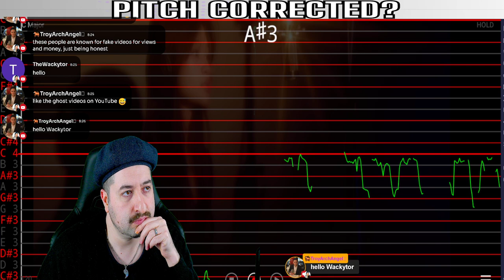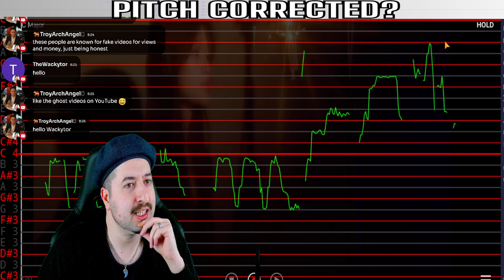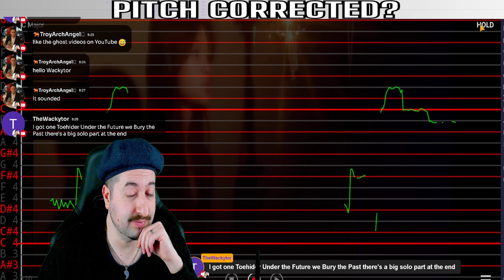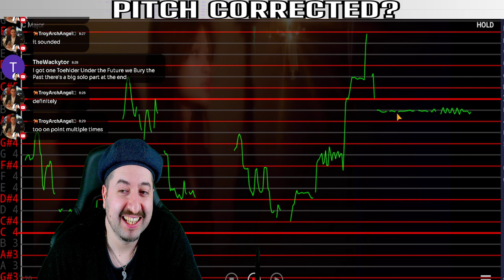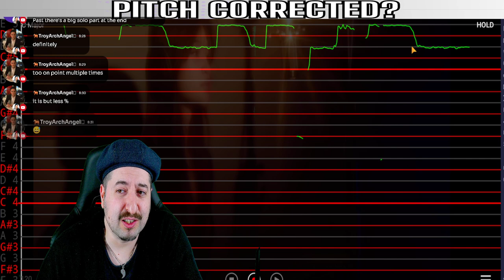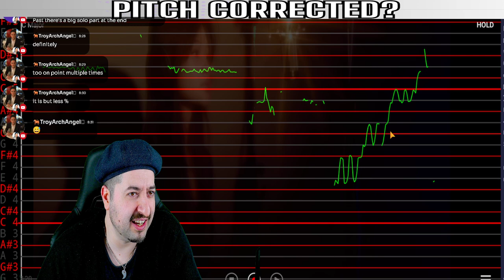AUTO TUNED? Golden Hour JVKE Cover | Angelica Hale